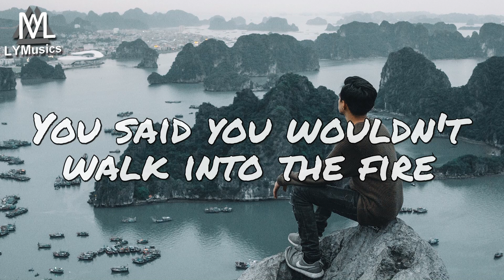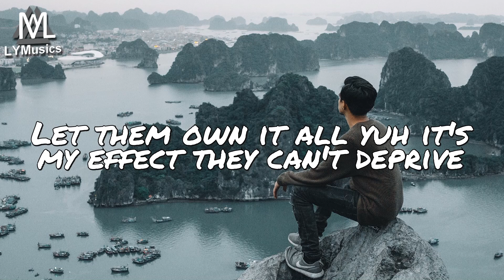HKMK - Ultra (ft. LeftLukas) (Lyrics)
LYRICS

Let me help you out
You said you wouldn't walk into the fire
Into the fire
Keep open your eyes
Feel the burning desire
In a world that's unfolding to all who defy
And even if they force you to get on your knees
I can set you free
Just let me

Broken signs at an empty road
Nobody there with but you don't walk alone
Oh I'm sending signals through the smoke
Abandon those who kill your soul

Listen don't be afraid to take advice
You been gone through a lot of shit
But you are still alive keep that in mind
Let them own it all yuh it's my effect they can't deprive
All you need comes from inside
So just let me breath and fight